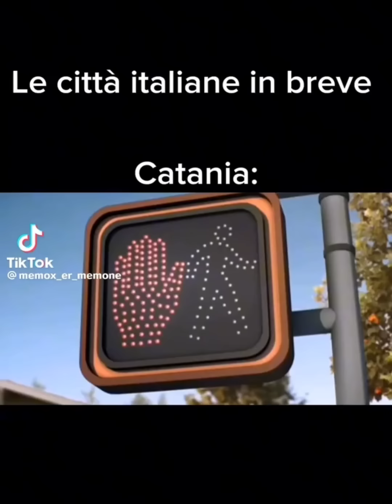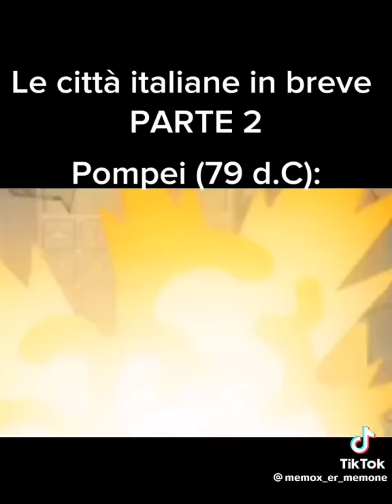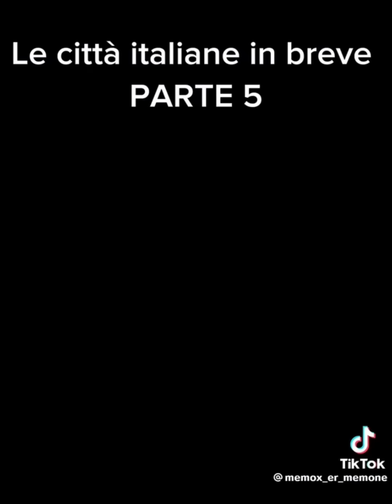Le città italiane in breve (COMPLETO)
Le città italiane in breve COMPLETO (con Gumball)

(video da parte di @memox_er_memone su TikTok)